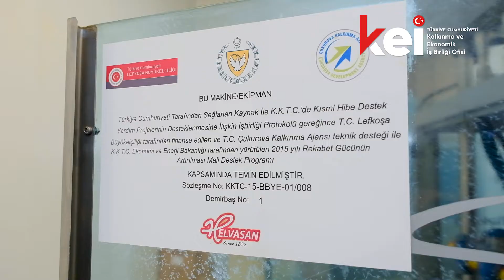SanayiGözünden Türkiye Desteklerini, Emre Çerkez Anlatıyor.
Yerli ürünlerini dünyaya ihraç ederek Kuzey Kıbrıs ekonomisine değer katan Helvasan’ı ziyaret ettik.
Hibe programımızın katkısıyla tesise kurulan hat sayesinde, önceden 1 ayda doldurulan tır tahini, artık 2 günde dolduruluyor.💪